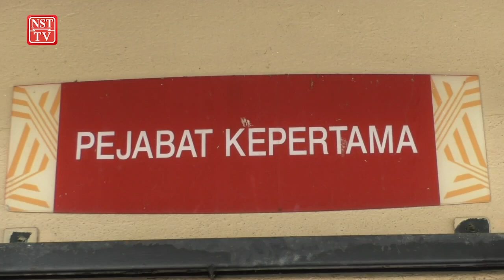Kepertama sokong Kementerian Pendidikan dipecah dua